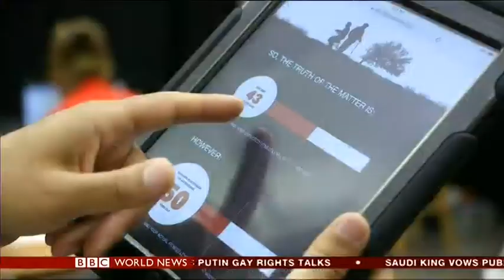BBC World News - Features Senior Games Athletes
Major media coverage was unprecedented for the 2015 Games, and has even resulted in international attention with a feature on BBC World News. Reporter Amir Payam shares NSGA Fitness Age Survey results and interviews National Senior Games athletes, plus fitness experts Dr. Pamela Peeke and University of South Dakota professor Becca Jordre. Take a look!